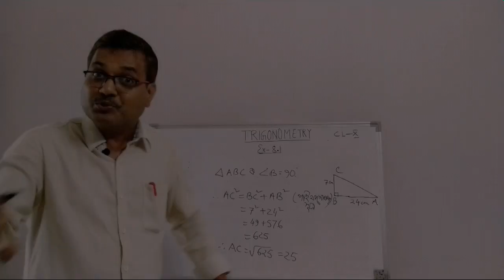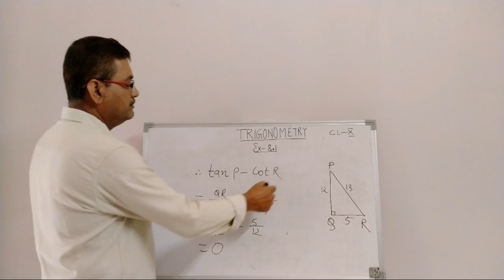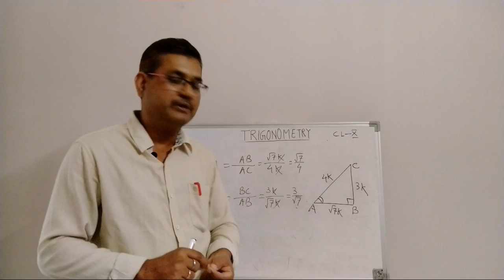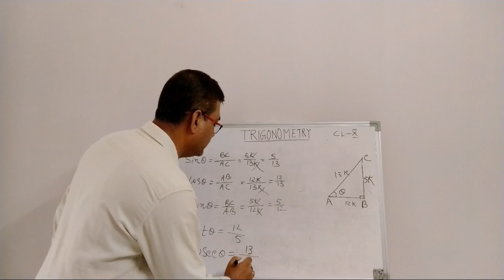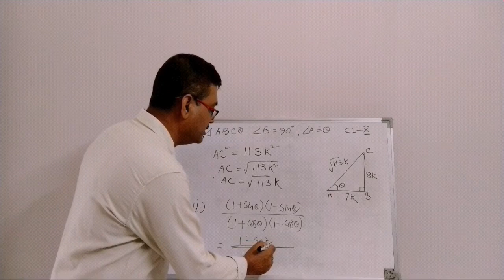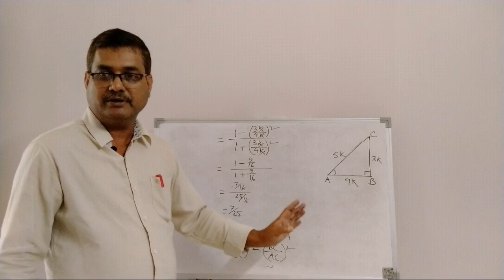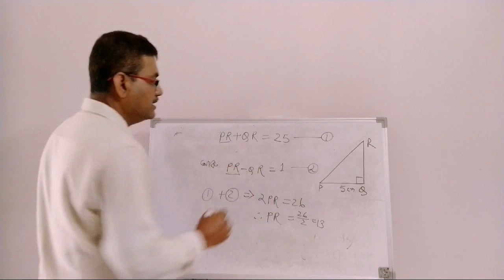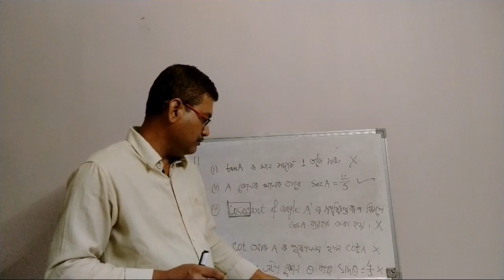Class 10 Maths Exercise - 8.1 || Introduction To Trigonometry || Fully Solved In Assamese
#2021 এই‌ ভিদিওত Chapter 8 Introduction To Trigonometry r Exercise 8.1 সমাধান কৰা হৈছে।

ইয়াৰ পিছৰ ভিদিওত Trigonometry r  অনুশীলনী 8.2 আগবঢ়োৱা হ'ব।